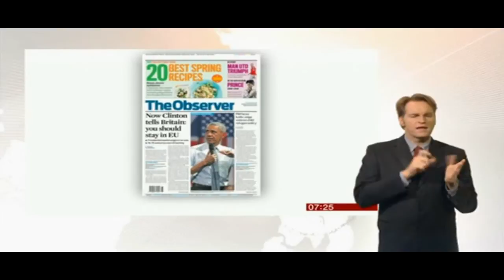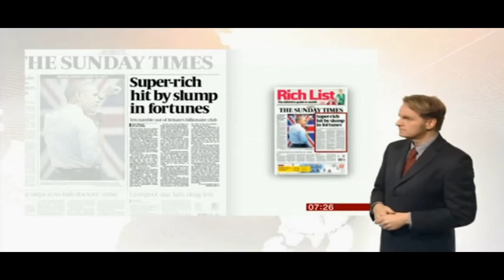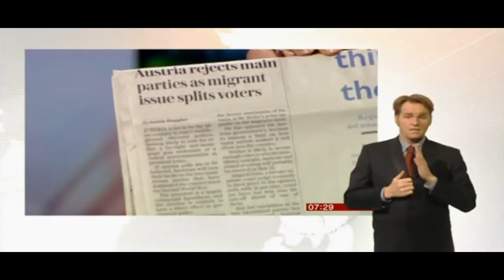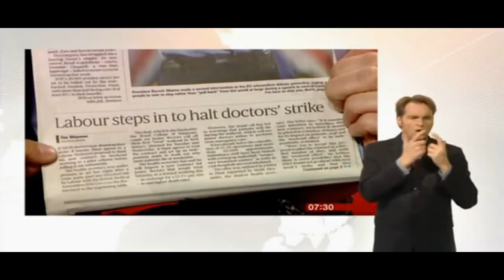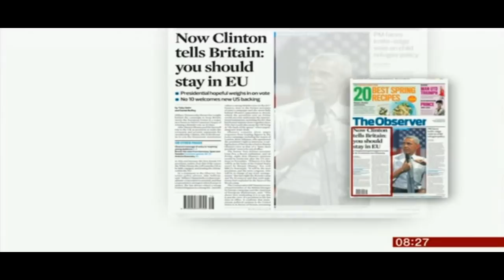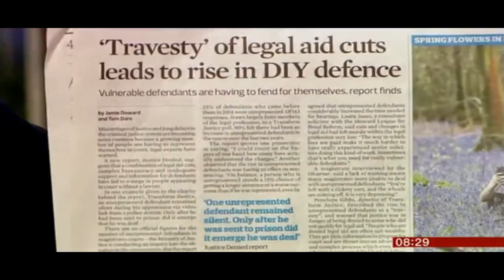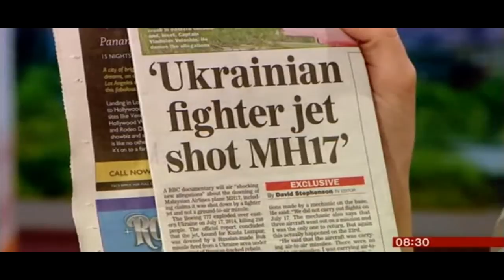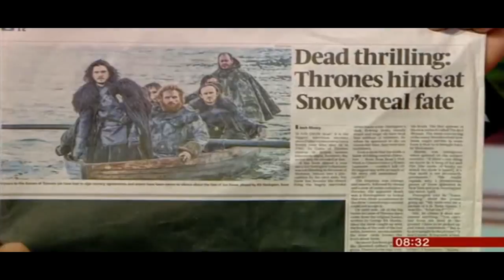BBC Breakfast | Phillip Blond Paper Review | 24/4/2016